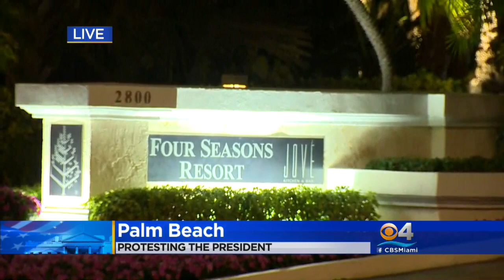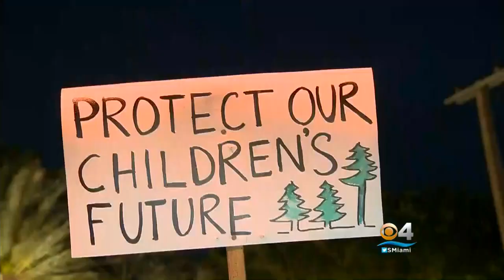Tale Of Two Arrivals In Palm Beach For President Trump